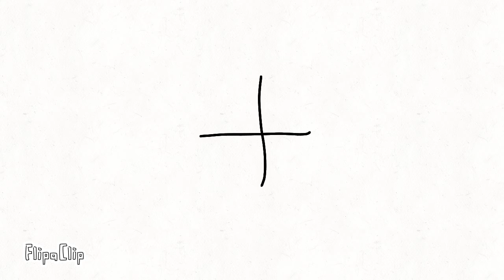September 21, 2022